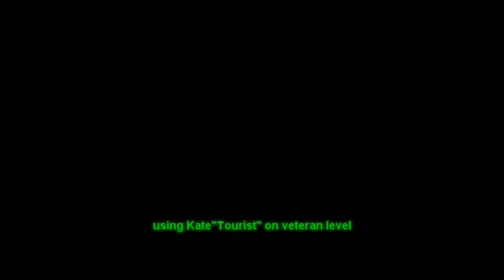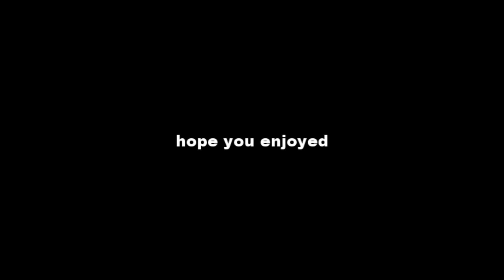Mini-DayZ: New Game to Island 4 (Speed run) Finale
For those who doesn't know Mini DayZ, it is a game which stimulates your inner survivor. In a post apocalyptic set-up, being alone, gather all stuff you need (food,water,clothing,equipment) around the map and avoid dying hunger,dehydration, cold temperature or worse eaten by ZOMBIES. You only have 1 life so do your best if you don't want to start over :)

A new game is started using Kate"Tourist" as the avatar on expert level. Her goal is to reach Island 4 as soon as possible. Will she find all stuff she need in order to cross the Islands? Will she survive and arrive at Island 4? Find out by watching the videos.

Edit done:
Kate's thoughts expressed (Hope you enjoy)
Some Trivia's about the world (from my experience)
Background Music added